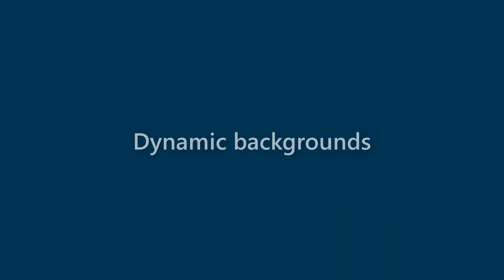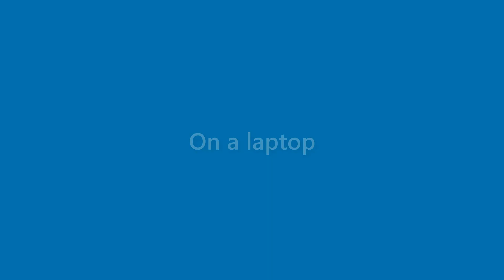Clifton Abbott - appearance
Name Look - Clifton Abbott - appearance. In this video we present "Clifton Abbott" name look and feel in various scenarios.
This video will cover:
How does "Clifton Abbott" look as a personal letterhead?
How does "Clifton Abbott" look on a business card?
How does "Clifton Abbott" look on a computer/laptop screen?
How does "Clifton Abbott" look with different background colors?
How does "Clifton Abbott" look with various fonts?